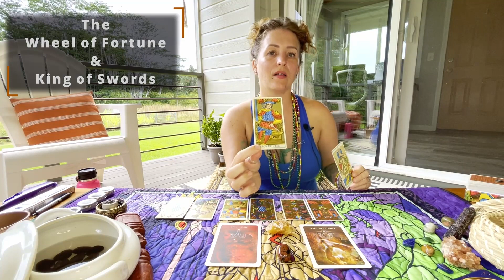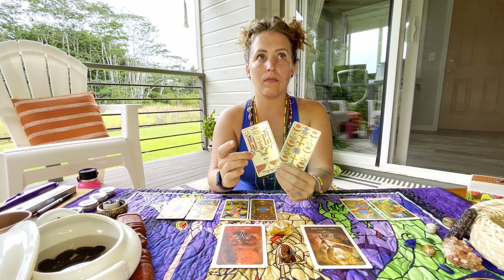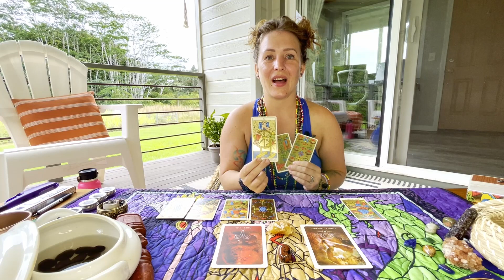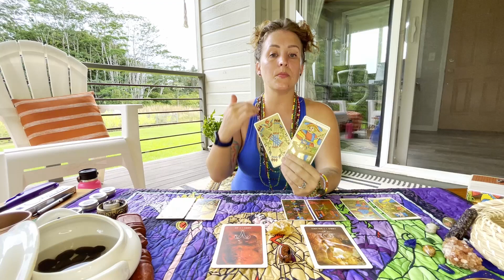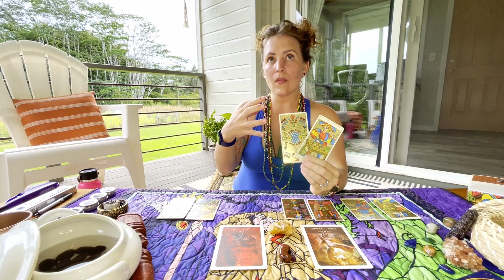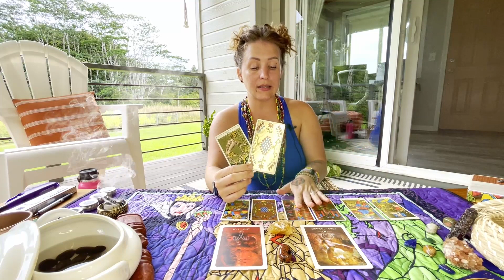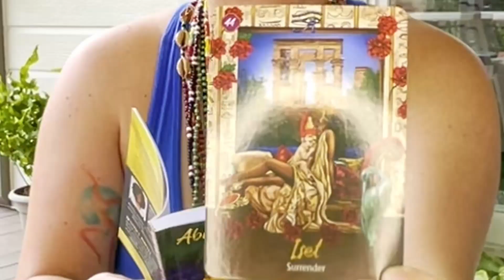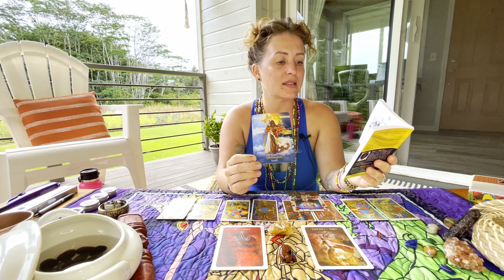FULL MOON IN ARIES 🌕♈︎ - OLD STORIES HAVE TO GO! TRANSFORM! THE CHOICE IS YOU!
The endless movement between WE & ME is prominent at this moon. Brining up more of the lessons from the New Moon in Libra earlier this month. What stories are we telling ourselves, are we still holding on to, that needs to be released to make space for new stories of abundance, power, happiness, and growth. Who and what are you committing to? If it is not you, then it might be time to rethink that approach.

As with all things, take what resonates and leave what does not.

Mahalo~
Miloni
HabitualSages LLC

DECKS USED
Black Moon Astrology Cards
The Golden Tarot of Marseilles
African Goddess Rising Oracle

The information presented here should be considered legal purposes as “for entertainment only," you are agreeing that you watch voluntarily and at your own risk, and agree to release and discharge HabitualSages LLC from any and all claims or causes of action, known or unknown, arising out of HabitualSages LLC’s negligence.